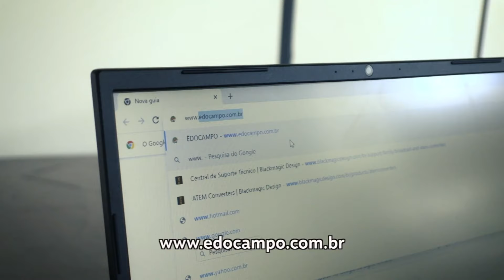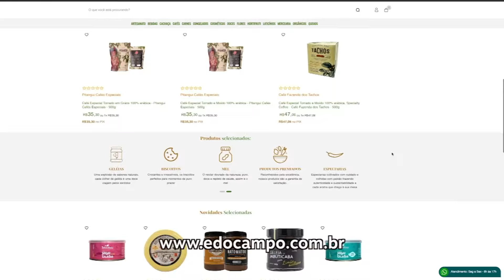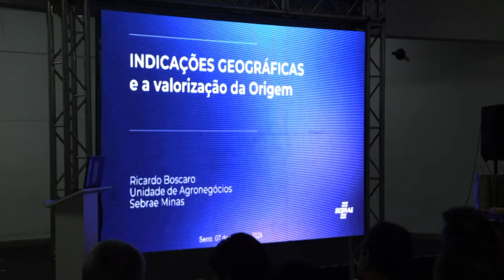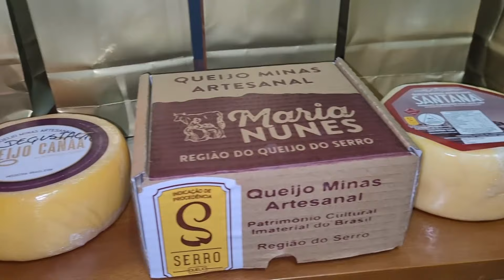Confira a íntegra do programa Minas Rural deste sábado (17)